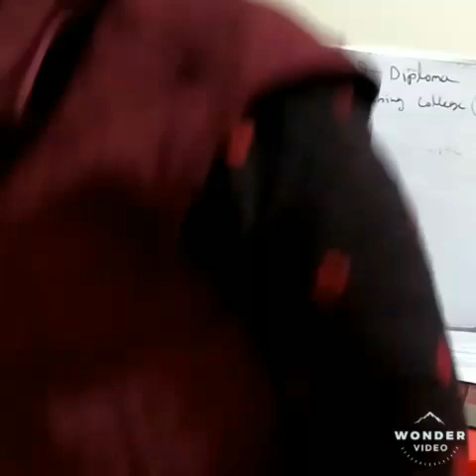Tips to complete a reading test in IELTS